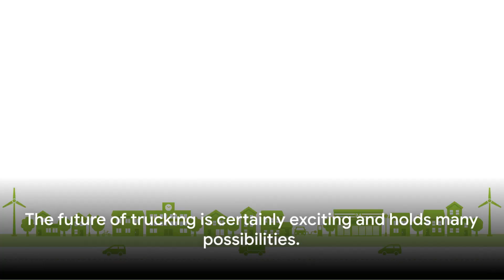Trucking industry uncovered the journey through America's lifeline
Explore the dynamic world of trucking in this insightful video. From long-haul journeys to the intricacies of logistics, discover the heartbeat of the trucking industry. Join us on a virtual road trip through the challenges and triumphs that shape this essential sector.